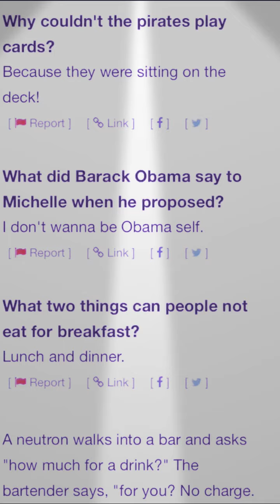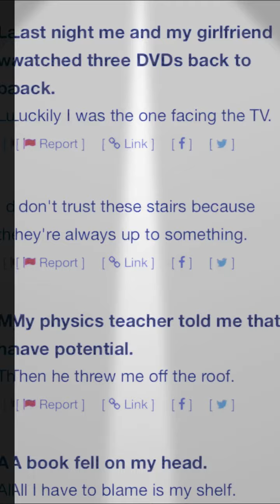Lame jokes (compilation) 2021